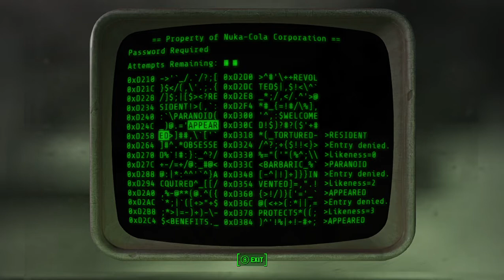Fallout 4 Part 46: World of Refreshment, Nuka Cola Bottling Plant and assigning the Operators to it